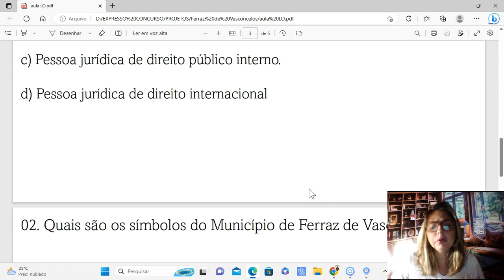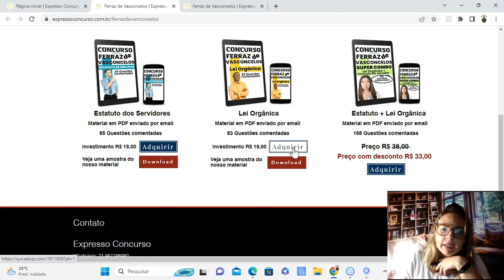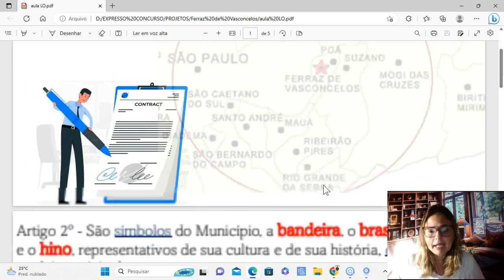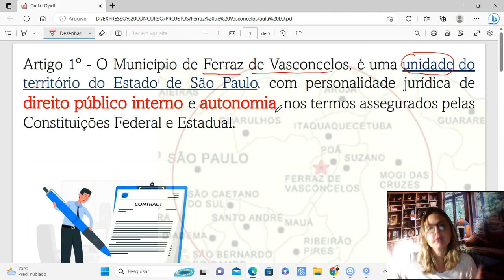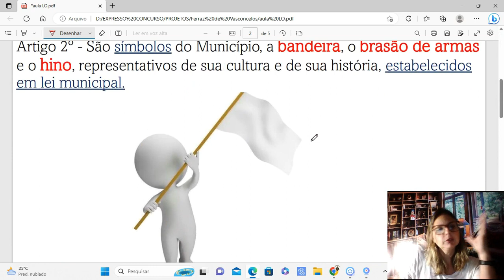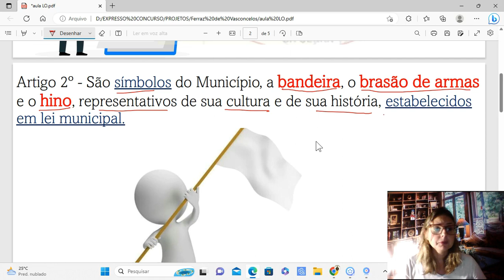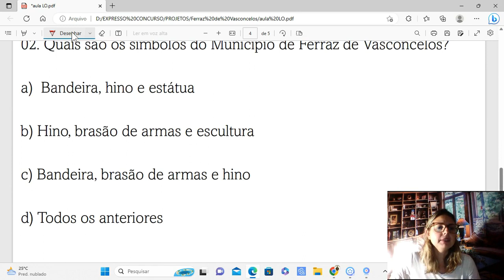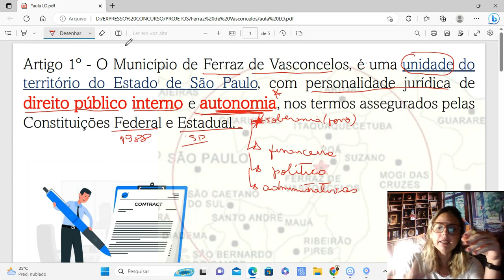Lei Orgânica Ferraz de Vasconcelos #01 [Concurso Prefeitura Ferraz de Vasconcelos]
Concurso Prefeitura Ferraz de Vasconcelos
Lei Orgânica #01
Banca Instituto Mais
Contatos: